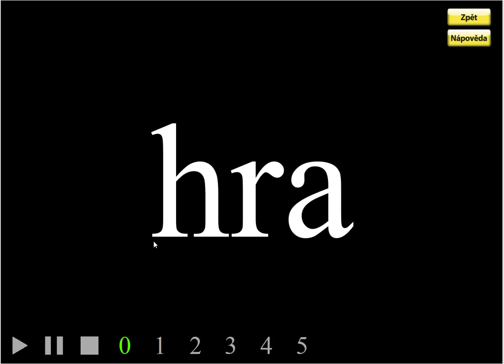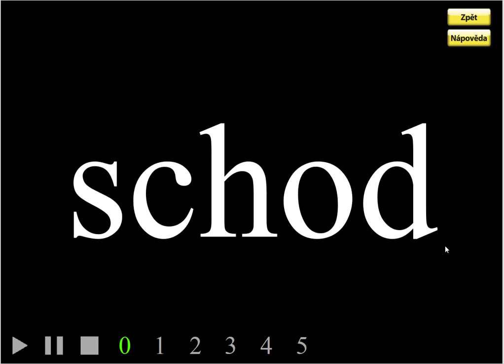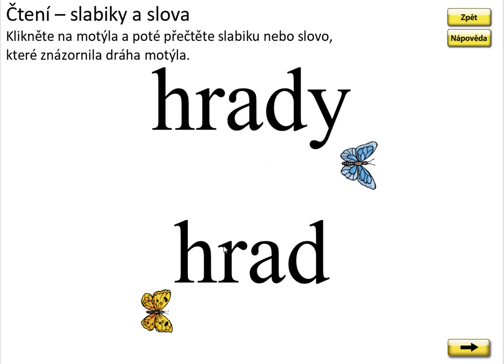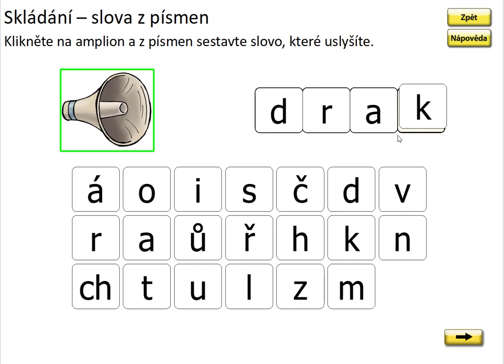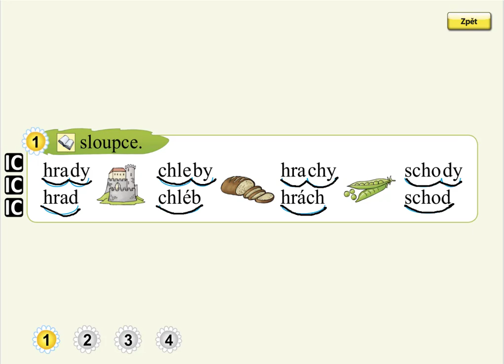Písmeno CH (čtení slov), SLABIKÁŘ 2, str. 33, cv.1